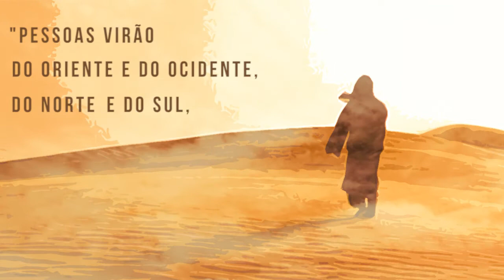Marcelo - Encontro Reflexivo à Luz do Evangelho de Jesus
A Márcia, do Canadá, tem um lembrete especial: no próximo final de semana estaremos juntos no Encontro Reflexivo à Luz do Evangelho de Jesus!

Participe conosco!

O Projeto Espiritizar é um instrumento doutrinário desenvolvido pela  Feemt - Federação Espírita do Estado de Mato Grosso.